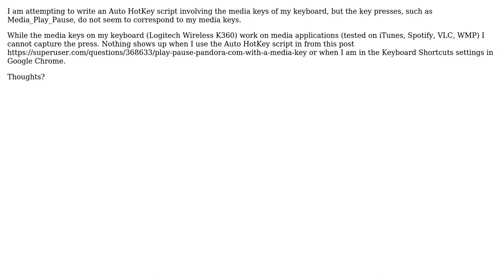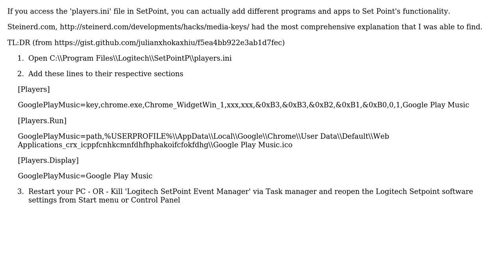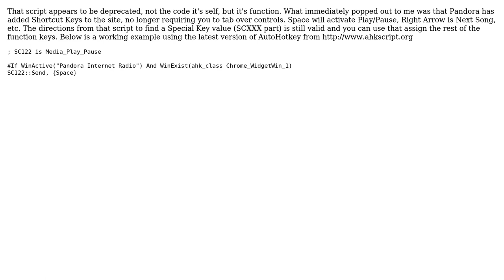Cannot capture media key press (2 Solutions!!)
Cannot capture media key press

With thanks & praise to God, and with thanks to the many people who have made this project possible! You are responsible for your own actions.